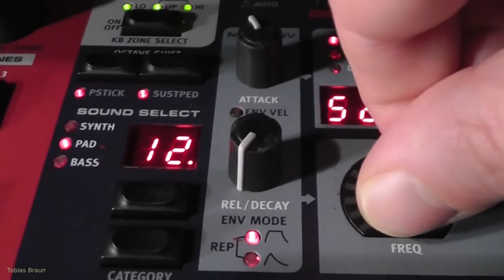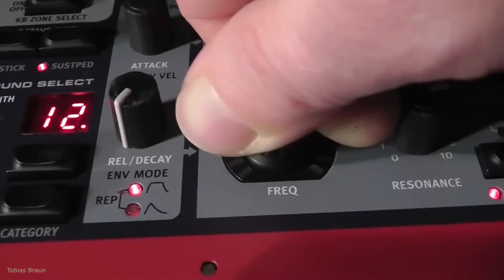Tobias Braun - House Hits The Mouse - Electronic - Progressive-House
Zur Abwechslung einmal etwas tanzbares. Zum Einsatz kamen unter anderem die Software FL-Studio/ Propellerhead-Reason/ Cubase-SX und gemischt wurde im guten alten Pro Tools 10. (Der Nord-Stage diente hier nur als Einspiel-Tastatur). Das Genre dieses Tracks bezeichne ich mit "Progressive-House". Eine Wortschöpfung, die an "Progressive-Rock" angelehnt ist.